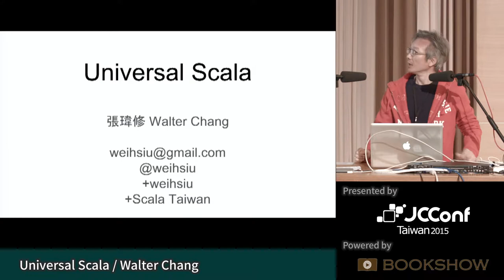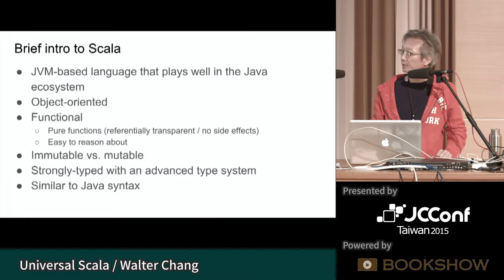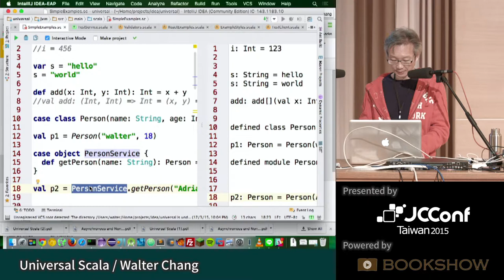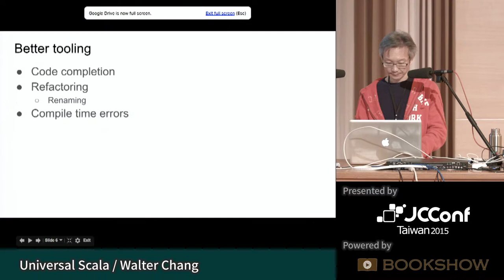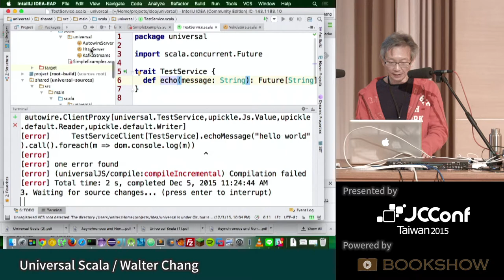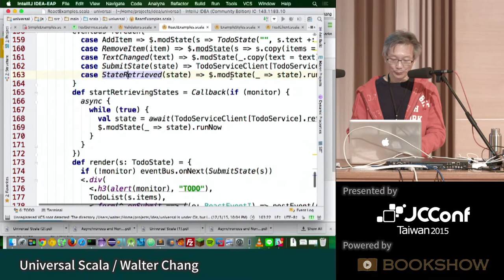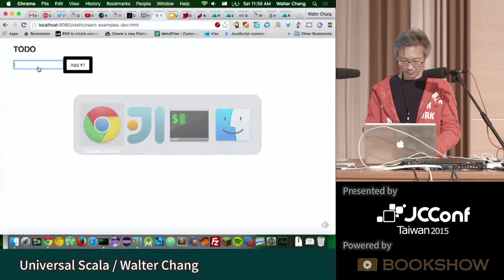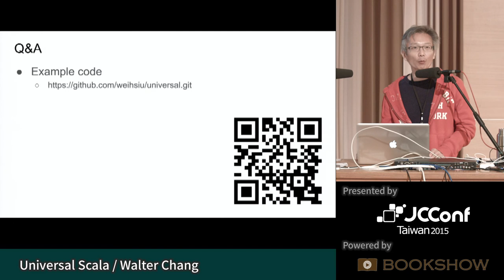[JCConf 2015] Universal Scala by Walter Chang - R0 Day 2-2